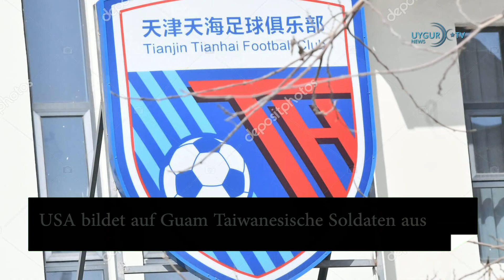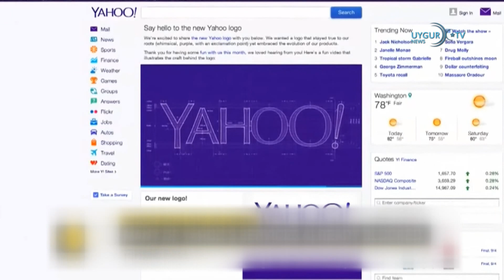03/11/2021 Yahoo zieht sich aus China zurück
Aktuelle Nachrichten

Hebei FC kann Stromrechnung nicht bezahlen
Ein weiterer chinesischer Erstligist ist in Zahlungsschwierigkeiten geraten. Wie der Hebei FC mitteilte, könne der Klub die Stromrechnungen derzeit nicht rechtzeitig bezahlen. Der Verein befindet sich im Besitz der Immobilienfirma China Fortune Land Development.

 USA bildet auf Guam Taiwanesische Soldaten aus
Nachdem Taiwan die Präsenz der US-Soldaten im Inselstaat bestätigt hatte, gab es am Dienstag bekannt, dass 40 seiner Truppen von amerikanischen Streitkräften in Guam ausgebildet werden.Der taiwanesische Verteidigungsminister Chiu Kuo-cheng sagte : „Der Austausch und die Zusammenarbeit zwischen Taiwan und den USA sind seit vielen Jahren gut etabliert.“

Russland wird  S-500 der nächsten Generation in Betrieb nehmen
Russlands Präsident sagte am Montag, dass Moskaus neuestes S-500-Luftverteidigungssystem in den kommenden Jahren in die Streitkräfte des Landes eingeführt wird.

Yahoo zieht sich  aus China zurück
Angesichts des wachsenden Drucks der chinesischen Behörden auf internationale Techkonzerne hat nun auch Yahoo seinen Rückzug ab dem 1 November aus Festland-China bekannt gegeben.

 Israel und US-Marines beginnen mit Training
Das US-Militär kündigte an, dass die 51. Einheit des US Marine Corps ab Montag in Eilat zusammen mit IDF-Spezialeinheiten drei Wochen bilaterale Amphibienübungen durchführen wird, um sich auf den Einsatz am Persischen Golf vorzubereiten.

 Australien weist Macrons Lügen-Vorwurf zurück
Nachdem der französische Präsident  Macron den australischen Premierminister  Morrison auf die Frage eines Journalisten hin der Lüge bezichtigt hatte, wies dieser die „Verunglimpfungen“ gegen Australien nun  zurück. Er selbst könne Kritik vertragen, sagte Morrison während einer Pressekonferenz in Glasgow. „Aber diese Verunglimpfungen ... Ich werde nicht die Beschimpfung Australiens wegstecken“, sagte Morrison.

 Angriff auf Militärkrankenhaus in Kabul
Auf das Militärkrankenhaus in der Hauptstadt Kabul hat es einen Angriff gegeben. Mehrere Menschen wurden getötet oder verletzt. Dabei gibt es von den Behörden unterschiedliche Angaben: So sprechen Ärzte von drei Toten und 16 Verletzten, die herrschenden Taliban sogar von 19 Toten und 50 Verletzten.